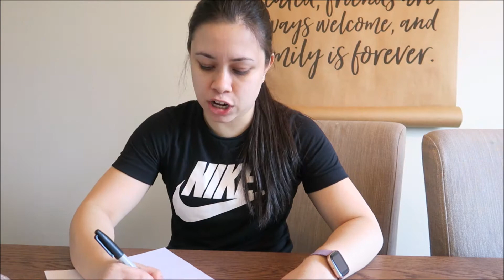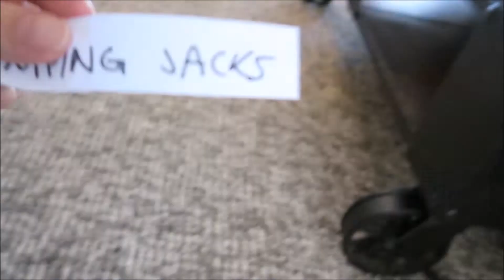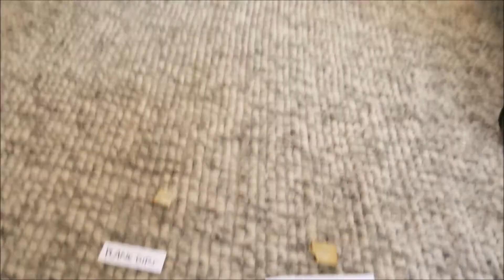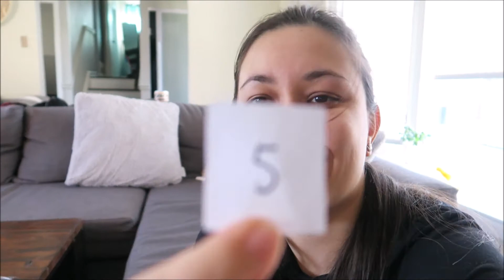My Dog Picks My Workout Challenge! // Akita is my coach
A new way to pick my workout - have my dog do it! Check out Hachi be my personal coach and decide my exercises while at home in lockdown.
OR if you have any of these items yourself! :)

w/♡ Vanessa
I N S T A G R A M: @vanessatillnerova